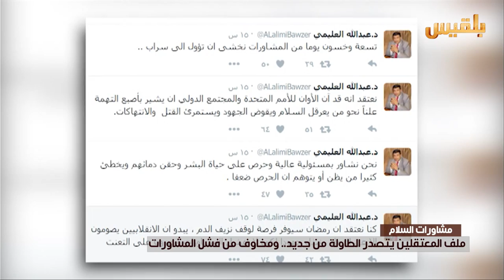ملف المعتقلين يتصدر الطاولة من جديد.. ومخاوف من فشل المفاوضات | تقرير: أحمد الزرقة